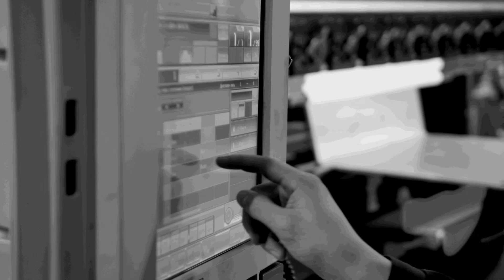Wilco have bought a sliding head lathe every year for the last 20 years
Martin Lane talks to us about the growth of his business, the journey he's been on in the last few decades. A truly inspiring story, a company that now has a secure future thanks to the investment they have made over the years in machine tool technology from Star GB.